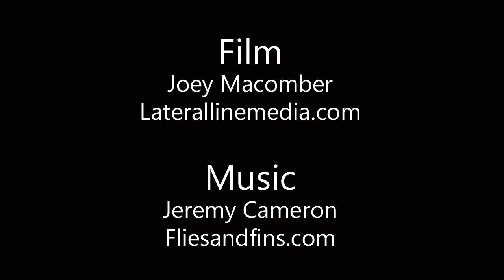You're Only Human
Fly fishing for tarpon, steelhead, bonefish and trout from belize to washington state put to the song "You're Only Human"

You're only human. Like it or not either way. Life is suffering. Tomorrow's another day. Yesterday's gone with the wind. Now is everything and all there's ever been. Suffering, you're suffering. We're suffering, me and you. Jesus Christ Buddha knew suffering is what we do. But ya keep hope alive if you feel it too. Have a little faith in me and I'll believe in you. Keep hope alive God knows it's true. Have a little faith in me and I'll believe in you.